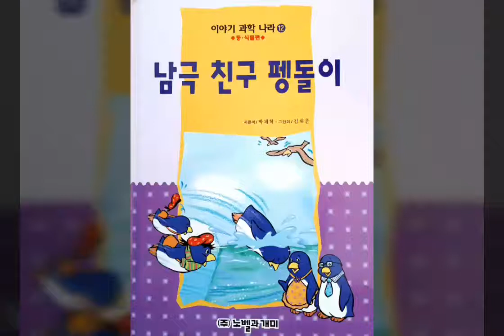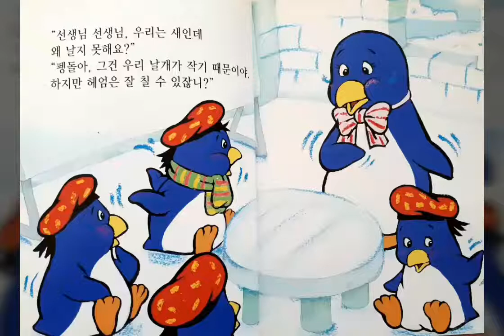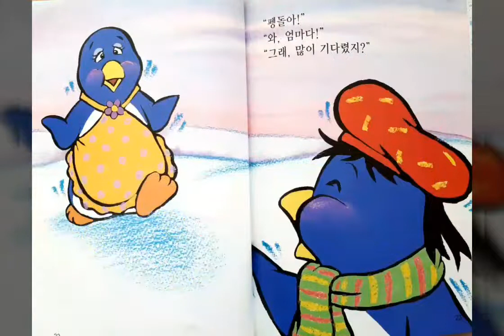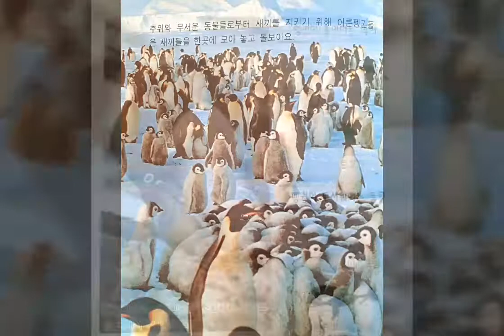남극친구펭돌이 (스타리의 리얼동화책 동화책읽어주기 창작동화 과학동화)